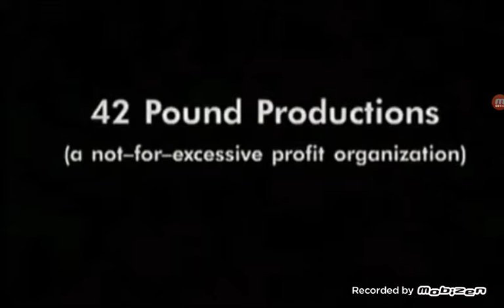42 Pound Productions/Columbia Tristar Television (Since 1998)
From a Unepisodes Pilot of "Beautiful Ocean"